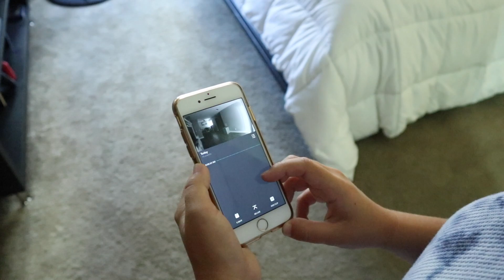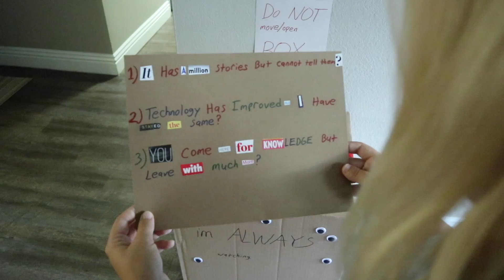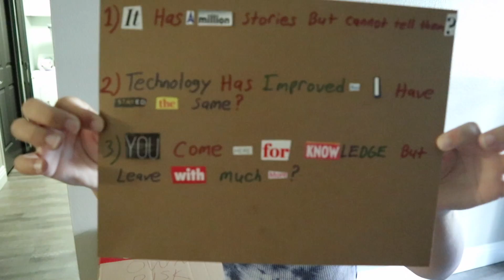SECRET MYSTERY BOX FOUND in MY HOUSE! (Found Hidden Note With Clues!) *caught on camera*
This was so weird! We found MYSTERY Note HIDDEN with clues on it! Help us solve these clues so we can figure out what's going on!

After just starting on our regular day, I went to make Carlos my fiancé and I some breakfast but found a mystery box in my house! Upon further inspection we checked our security cameras and saw someone came in and dropped this secret box off! We found a hidden clue around the box and need help solving the riddles and jumbled words! Who do you think is doing this?!

Want To Send a Package Or Letter?! ►
174 West Lincoln Ave. #324